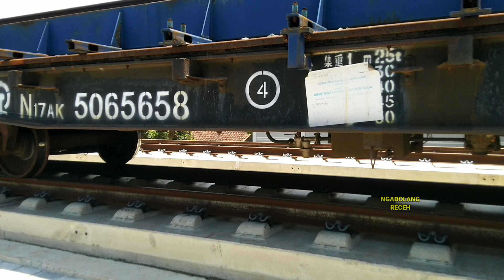PENCAPAIAN TERBARU Pemasangan Rel Kereta Cepat Jakarta Bandung Melewati Stasiun Karawang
update pencapaian terbaru progres pemasangan rel kereta cepat jakarta bandung double track kcic kcjb hari ini 4 Maret 2023. Pemasangan rel jalur 1 arah stasiun kereta cepat jakarta bandung di karawang terus dikebut jelang operasional kereta cepat jakarta bandung pada tahun 2023. saat ini pemasangan rel jalur 1 sudah mencapai 103km atau 72,3% dan sudah melewati stasiun karawang. sementara untuk jalur 2 mencapai 100,5km atau 70,6% sebelum stasiun karawang.

simak videonya sampai dengan selesai,

pemasangan rel kereta cepat jakarta bandung
stasiun karawang
stasiun kereta cepat karawang
penambat rel kereta cepat jakarta bandung
mesin WPZ500
terowongan kereta cepat jakarta bandung
jakarta bandung high speed railway
indonesia high speed railway
jakarta bandung high speed train
indonesia high speed train
kereta cepat indonesia
lokomotif dongfeng
lokomotif kereta api cepat
lokomotif df4b watermelon
lokomotif df4c doraemon